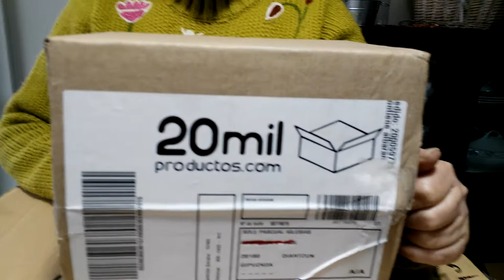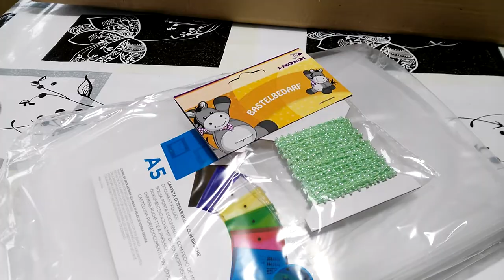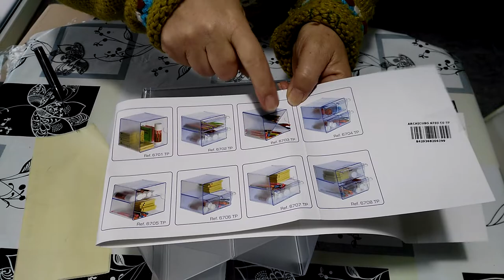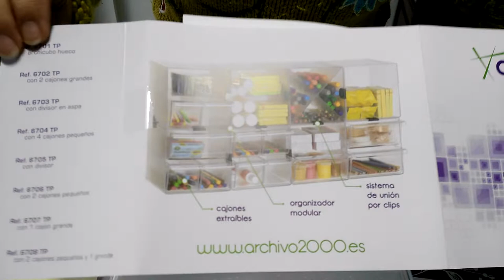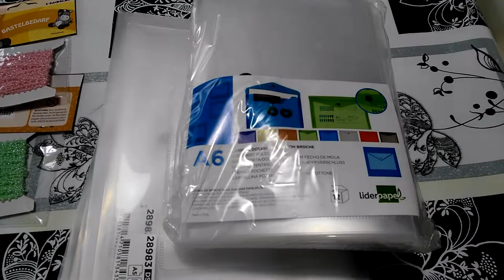Compras 20Mil productos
Material de papelería, lo ví en el canal de
Cada una con sus cosas